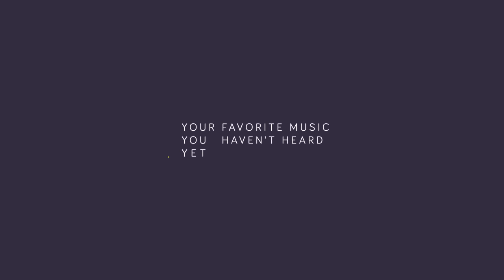Ryos ft. Allisa Rose - Eclipse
A great progressive house song. First time I have heard of Ryos, released on Enhanced Records, I knew I had to upload this one. Ryos is 16 and his girlfriend Allisa did the beautiful vocals. I hope you all enjoy this one.

Picture by: Brondon. "Hey Ellie, you showed me proximity btw"

Use the new template if you would like to submit a picture!